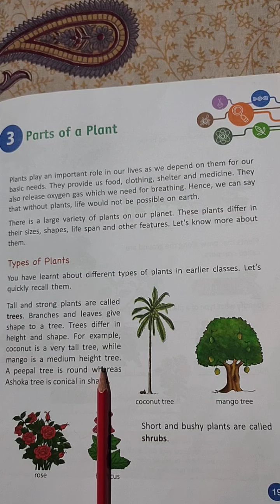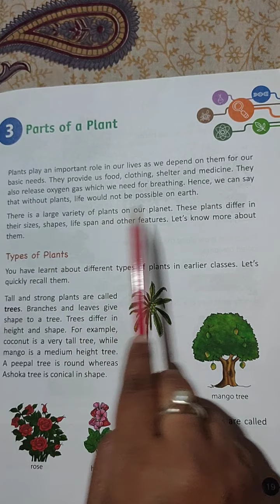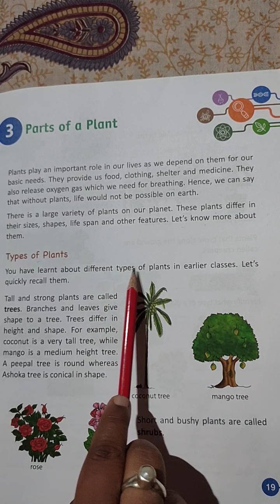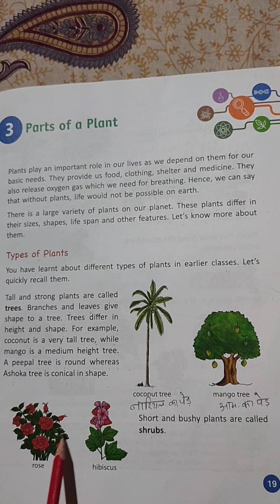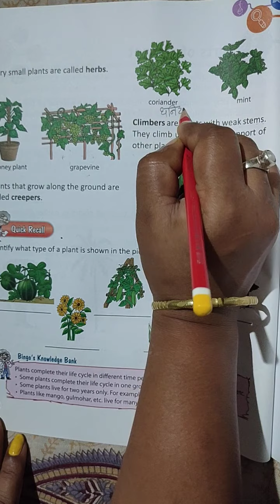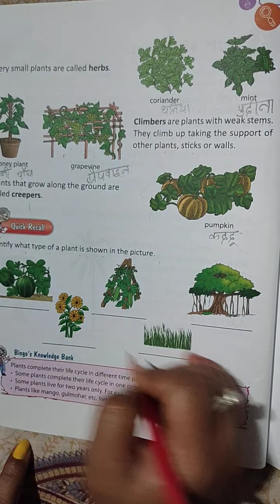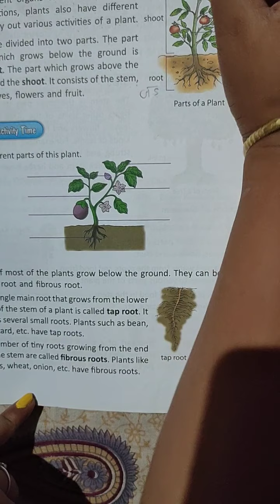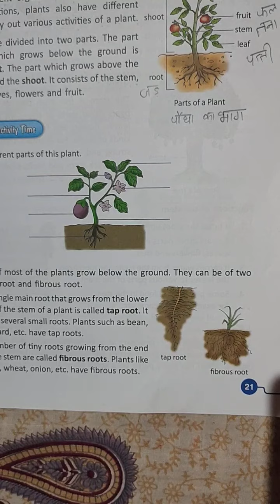Class-3 Science Chapter-3 (Parts of a Plant) First Day, By-Sumitra Miss.